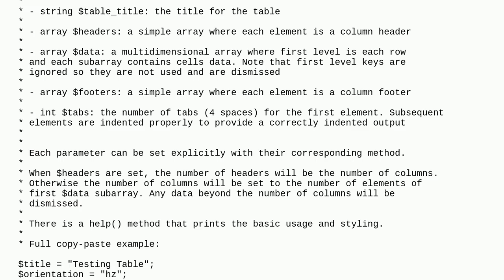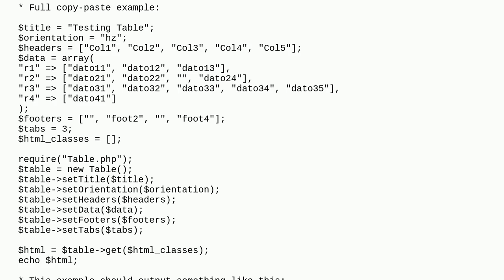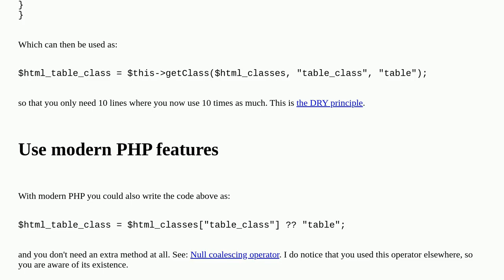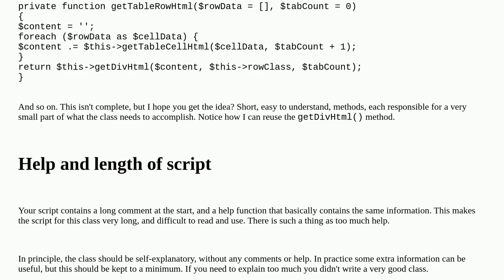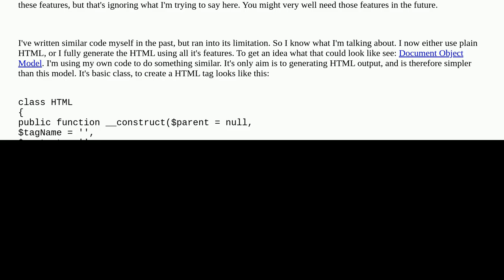Codereview: PHP Class to render HTML div styled tables v1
PHP Class to render HTML div styled tables v1

A special thanks goes out to the community

  php7 classes php html5